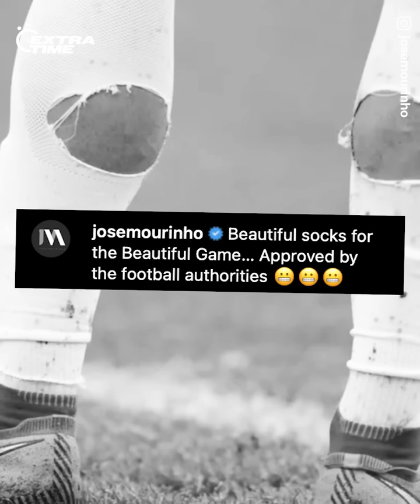Mbappé's Attitude Towards Celebrity Magician Shocks Fans, Messi Praised For His Class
Kylian Mbappé has come in for stinging criticism due to his attitude towards magician Julius Dean. Conversely, Lionel Messi was praised for his friendliness. As for Vincent Aboubakar, he’s been discussing the fallout from CR7’s arrival at Al-Nassr.